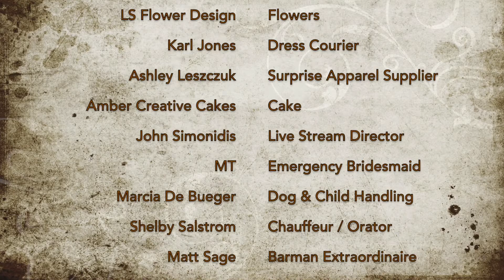Truc & Tony Wedding Highlights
Highlight Reel of Truc & Tony's wedding at The Jackson Ranch in Bawley Point on 23rd April 2022.

Photos and Video by Homepix Photography.